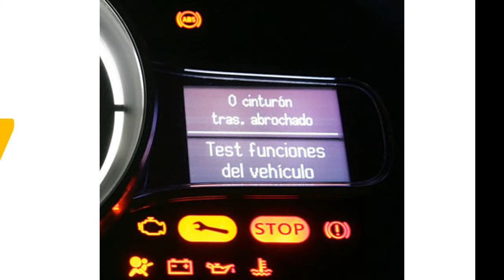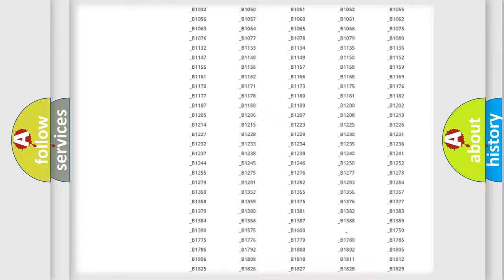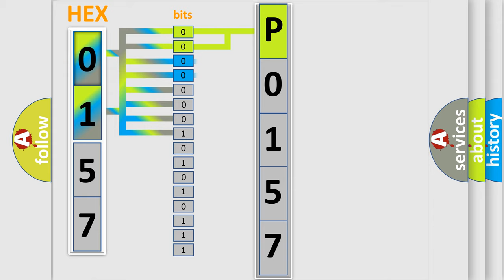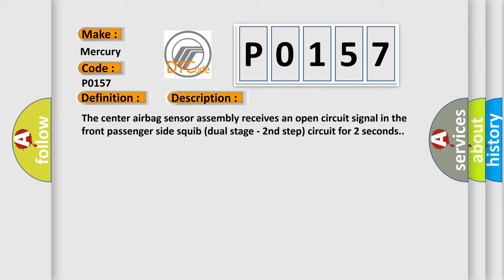DTC Mercury P0157 Short Explanation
Contents:
0:21 Basic DTC analysis according to OBD2 protocol standard.
1:48 Insight into programming
2:58 A diagnostically understandable description of the Diagnostic Trouble Code
3:05 Basic error definition

Make:
Mercury
Code:
P0157
Definition:
Open in Front Passenger Side Squib 2nd Step Circuit
Description:
The center airbag sensor assembly receives an open circuit signal in the front passenger side squib (dual stage - 2nd step) circuit for 2 seconds.
Cause:
 Front passenger airbag assembly (front passenger side squib,dual stage - 2nd step) Center airbag sensor assembly Instrument panel wire Instrument panel wire assembly